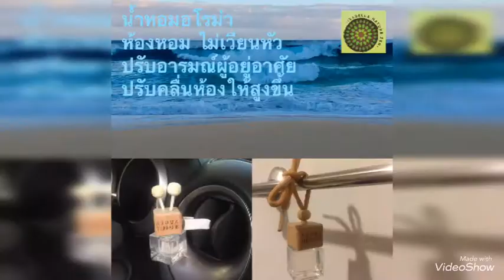น้ำหอมปรับอากาศในบ้านและรถยต์ ทำจากน้ำมันหอมระเหย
น้ำหอมอโรม่า นอกจากจะช่วย แก้กลิ่นอับภายในห้อง ทำให้ห้องของเรา บ้านของเราหอมอ่อนๆแล้ว ยังมีสรรพคุณต่างๆอีกมากมายเช่น

✨ช่วยปรับบ้านให้หอม

✨ปรับอารมณ์ให้มีคลื่นที่สูงขึ้น

✨บำบัดโรคนอนไม่หลับ

✨โรคปวดหัว ไมเกรน

✨กระตุ้นอารมณ์คู่รัก สร้างบรรยากาศที่พิเศษด้วยกลิ่น

✨เป็นการบำบัดโรคต่างๆมากมายด้วยวิธีการใช้กลิ่นยกระดับพลังงานในห้องน้ันให้มีคลื่นที่สูงขึ้น

✨ช่วยบำบัดความเครียด

✨ลดความวิตกกังวล

✨ช่วยให้ผู้อยู่อาศัยรู้สึกผ่อนคลาย

✨ช่วยให้หลับง่ายหลับสบาย แก้โรคนอนไม่หลับ

✨วิธีการใช้น้ำหอมปรับอากาศอโรม่า

สามารถนำไปวางที่ไหนก็ได้ในบ้านในห้องที่เราอยู่อาศัยห้องนอน ห้องนั่งเล่น ห้องทำงาน ห้องน้ำ หรือสามารถนำไปวางในรถยนต์ทำให้รถยนต์มีกลิ่นหอม แก้กลิ่นอับเหม็นภายในรถยนต์

ตัวน้ำหอมกลิ่นจะไม่แรง กลิ่นจะค่อนข้างอ่อน ไม่ต้องกังวลว่าจะเวียนหัวหรือเหม็นเพราะกลิ่นเค้าอ่อนโยนบอบบางมากเนื่องด้วยทำมาจากสารสกัดจากดอกไม้และพืชธรรมชาติ ไม่มีน้ำหอมสังเคราะห์

ในทางการแพทย์นิยมใช้น้ำหอมอโรม่าในการบำบัดผู้ป่วยโรคซึมเศร้าอีกด้วย ฉะนั้นแล้วการใช้น้ำหอมอโรม่าวางในบ้าน ในห้องที่เราพักอาศัยยังให้ประโยชน์เรื่องอารมณ์เรื่องความรู้สึกอีกด้วย